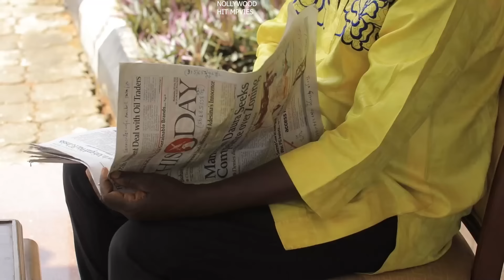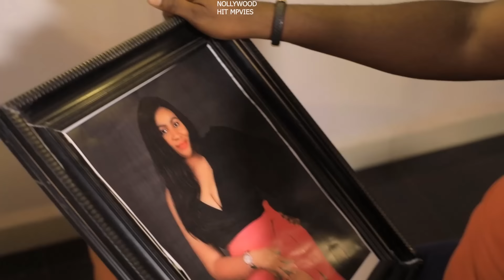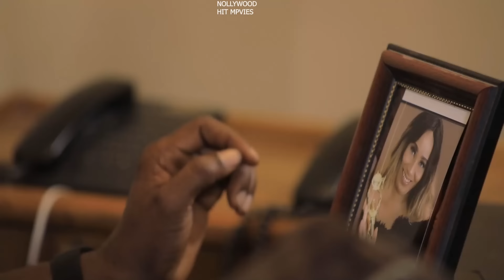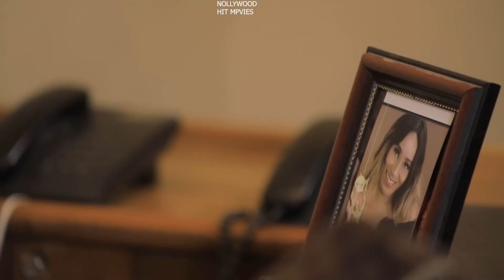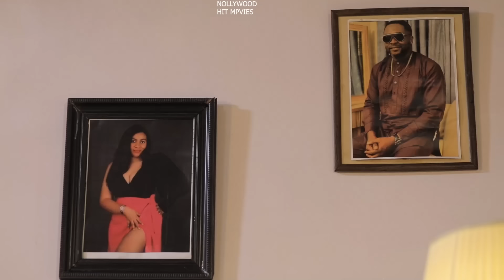FINE BROTHER (FULL MOVIE) EKENE UMENWA/ FLASH BOY 2023 LATEST NOLLYWOOD MOVIE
Nollywood sharp movies is your best Nigerian movie plug... We upload latest Nigerian movies and of course some old beautiful movies to bring back good memories especially those that made our childhood days. Nollywood sharp movies upload movies of your favorite actors and actresses. The Likes of Mercy Johnson, Destiny etiko, Chizzy Alichi, Fredrick Leonard, Jerry Williams, Ebele Okaro, Yul Edochie, Ngozi EzeOnu, Phil Daniels, Pete Edochie, Uju Okoli, Zubby Michael and many others. We upload both Royal, family, Glamour, epic movies. We also acknowledge observations and corrections in Nollywood sharp Movies for improvement purposes.